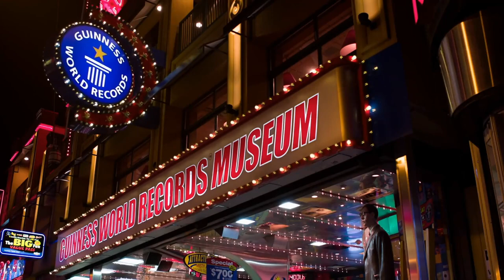ST. PATRICK'S DAY - March 17th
St. Patrick's Day is a holiday celebrated annually on March 17th in honor of St. Patrick, the patron saint of Ireland. This holiday has been celebrated for over a thousand years and is one of the most widely recognized cultural holidays in the world. It is especially popular in Ireland, where it is a national holiday, but it is also celebrated in countries around the world, including the United States, Canada, Australia, and the United Kingdom.

The origins of St. Patrick's Day can be traced back to the early days of Christianity in Ireland. St. Patrick was a missionary who came to Ireland in the fifth century to spread the teachings of Christianity. He is credited with converting the pagan Irish to Christianity and for using the three-leafed shamrock to explain the concept of the Holy Trinity.

The first St. Patrick's Day parade was held in New York City in 1762 by Irish soldiers who were serving in the British army. Since then, parades have become a hallmark of St. Patrick's Day celebrations in many cities around the world. Today, these parades feature marching bands, floats, and dancers, all dressed in green, the traditional color of St. Patrick's Day.

In addition to parades, St. Patrick's Day is also marked by a number of other traditions and customs. One of the most popular of these is the wearing of the green. It is said that those who do not wear green on St. Patrick's Day are likely to be pinched, so many people make sure to dress in green clothing or accessories on this day.

Another popular tradition is the consumption of corned beef and cabbage. While this may seem like an odd combination, it is actually a classic Irish-American dish that has become synonymous with St. Patrick's Day. Corned beef and cabbage is typically served with potatoes, carrots, and onions, and is often accompanied by a pint of Guinness, the famous Irish beer.

Speaking of beer, St. Patrick's Day is also a popular day for drinking. Many bars and pubs around the world offer specials on Irish beer and other alcoholic beverages, and people often celebrate the holiday by indulging in a few drinks with friends. While excessive drinking is never recommended, it is important to note that St. Patrick's Day is a day to celebrate and enjoy the company of others, and many people do so responsibly.

St. Patrick's Day is also a time for music and dance. Irish music is known for its lively and upbeat rhythms, and many people enjoy listening to traditional Irish music or attending live performances by Irish musicians. Irish dancing is also a popular tradition, with many people taking part in traditional jigs and reels.

One of the most iconic symbols of St. Patrick's Day is the shamrock. This three-leafed plant is said to have been used by St. Patrick to explain the concept of the Holy Trinity, and has since become a symbol of Irish culture and heritage. Today, the shamrock is used in a variety of ways to celebrate St. Patrick's Day, from decorations to clothing to tattoos.

Finally, it is worth noting that St. Patrick's Day is more than just a day of celebration and revelry. It is also a day to honor the contributions of Irish immigrants to the United States and other countries around the world. Irish immigrants have played a significant role in shaping the culture and history of these countries, and St. Patrick's Day is a time to remember and celebrate their legacy.